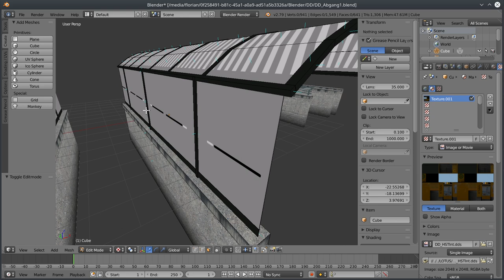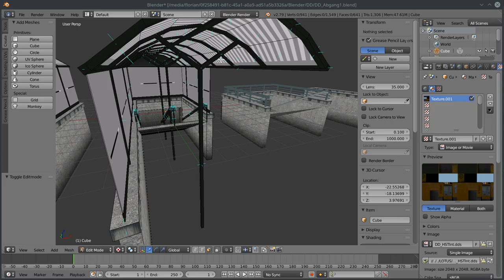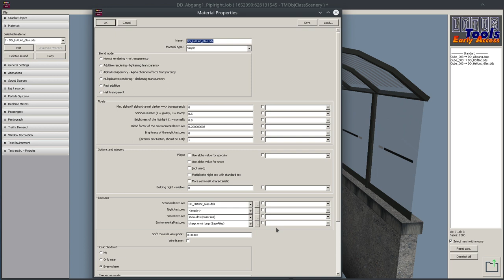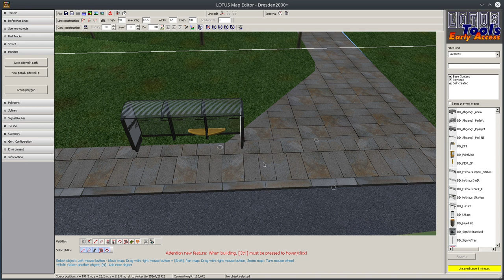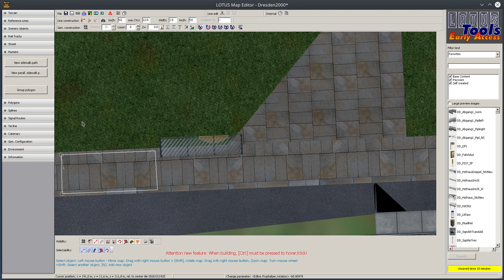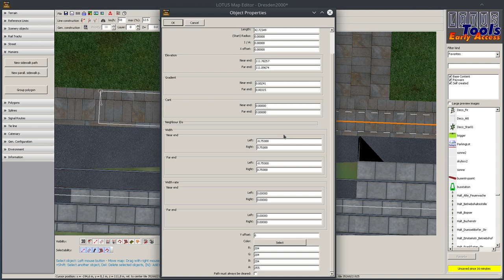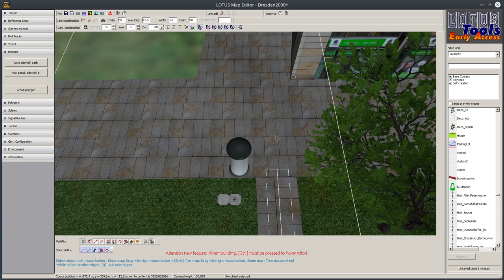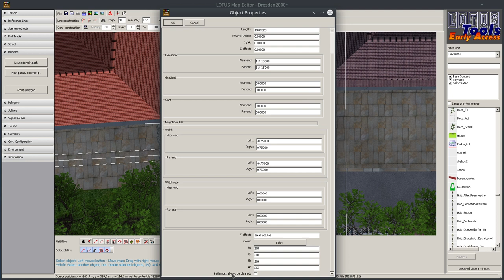[ENG] AI Human and glass material - LOTUS Map Editor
In this video I explain the basics for putting down sidewalk paths and group polygons. You learn how LOTUS handles the passenger feature at the moment. Also at the beginning of this video you learn something about glass materials and how to set them up.